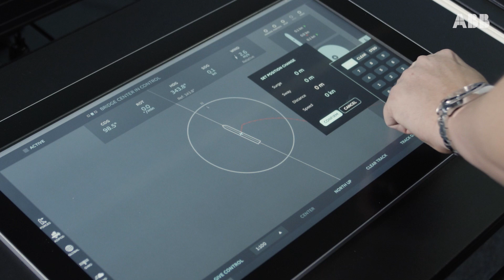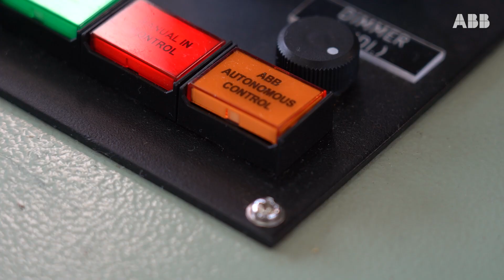Simplifying control and enhancing situational awareness with ABB Ability™ Marine Pilot solutions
ABB's Marine Pilot solutions offer improved safety and efficiency for both newbuilds and retrofits, through enabling better situational understanding and automating operations.

ABB Ability™ Marine Pilot Vision combines information from a wide range of sources into one comprehensive overview, providing the operator an augmented view of the vessels surroundings.

The intelligent maneuvering and control system ABB Ability™ Marine Pilot Control packs vessel controls into one joystick and touchscreen, giving the operator optimal control of the vessel smoothly transition between all operational modes, whether it is maneuvering, transit or position keeping.

These products make up the building blocks of future autonomous operations.